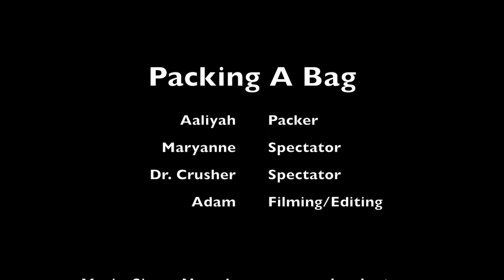Packing a Bag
Aaliyah packs a bag. It's pretty boring.